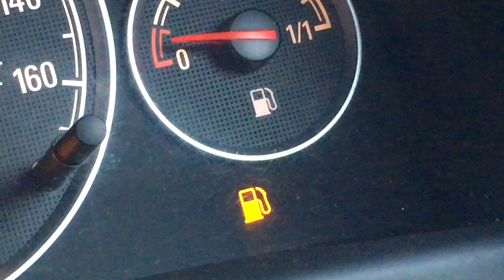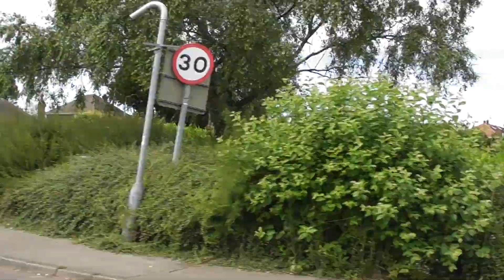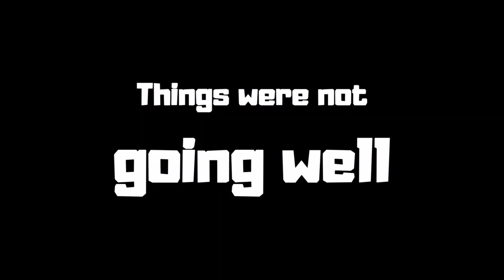BMX AT THORNES SKATREPARK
In this video we ride BMX at Thornes skatepark in Wakefield! ENJOY!